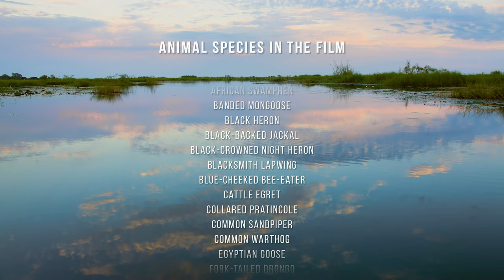8K Wild Animals of Chobe National Park - Incredible Wildlife of South Africa - Part 2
Get ready to explore the wild side of Africa in stunning 8K resolution! Our filmmaker Robert Hofmeyr captured breathtaking footage of the diverse wildlife in Chobe National Park during his December 2021 adventure. During this trip, with his team of expert guides from Pangolin Photo Safaris, they captured incredible footage of exotic birds, mammals and reptiles, both on land and while rafting down the river. From thousands of majestic elephants to large prides of lions, impalas, buffaloes, baboons and more, you'll see it all in this relaxing 8K wildlife video. With great quality footage right on your Ultra HD screen, you won't have to leave your home to take a virtual tour of Chobe National Park and experience the real charm of Africa!

Special Thanks to the Pangolin Photo Safaris team for their help in creating this film.

The trip to Chobe National Park was exciting and breathtaking! Robert in his short interview said that the help of the guys from Pangolin Photo Safaris was invaluable! Guides Keeme Magasele and Charles Matengu and lead photographers Charlie and Sabine Stols made up a great team that did an amazing job! The guys showed Robert the true beauty of the park's wildlife and helped film some great footage without disturbing the inhabitants of Chobe National Park.

Robert also said that he was lucky to stay at the cozy Pangolin Hotel in Kasane next to the national park. The room was comfortable, had enough outlets for equipment and backup material, which is very important in the work of a filmmaker, isn't it? Plus, the food was delicious!

As for the filming itself, Robert shot on a Blackmagic Ursa 12K, but also shot a few shots with wide tracking on Red Komodo. When filming from the boat, the guys turned off the engine, approaching the animals so as not to disturb them, and this allowed us to shoot a real picture of the wild nature of Africa and add more dynamism to the frame.

Transform your 8K HD TV into a window to Chobe National Park and explore stunning African wildlife, birds, and reptiles up close from your couch. Spend 7 hours immersed in the valley and get up close and personal with animals like never before! Get your animal fix and learn more about the fauna of Africa all at once. Don't miss out on this wild adventure!

Animal Species In The Film 00:00:00:
Malachite kingfisher 00:00:39
Baboon 00:00:47
Reed cormorant 00:01:22
Little blue heron 00:02:12
Impala 00:02:19
African fish eagle 00:02:22
Marabou stork 00:02:58
Vulture 00:03:08
Buffalo 00:03:59
African openbill 00:04:46
African jacana 00:05:25
Nile crocodile 00:05:37
Purple heron 00:05:44
Anhinga 00:08:53
Lioness 00:13:33
Blacksmith lapwing 00:15:10
Vervet Monkey 00:15:57
Black tailed godwit 00:27:42
Black heron 00:42:55
Kingfisher 00:47:15
Black-crowned night heron 00:47:33
Lion 00:50:22
Hippo 01:40:28
Caiman 02:12:53
Anhinga 02:13:46
Ibis 02:15:46
Purple heron 02:22:16
African Elephant 02:57:01
Wire-tailed swallow 03:06:21
Goliath heron 03:35:36
Blue-cheeked bee-eater 04:02:49
Grey heron 04:15:00
Spur-winged goose 04:18:04
Waterbuck 04:24:47
Nile monitor 04:32:45
Double Crested Cormorant 05:20:33
Pied kingfisher 06:07:57
Black-crowned night heron 05:08:23
Hooded vulture 06:34:50
Jackal 06:35:10
African jacana 07:13:19

Video from: ChobeNationalPark, South Africa
Video title: Animals Of Chobe National Park, Botswana, South Africa - Part 2
Time of filming: December 2021
Equipment used: Blackmagic Ursa 12K, Red Komodo
Video type: Wildlife relax video
Video resolution: 8K UHD
Producer: Roman Khomlyak, Pro Art Inc
Cinematographer: Robert Hofmeyr
Assisted by: Andrew Caldwell
Editor and colorist: Tayana Nesterenko
Supervising editor: Anatolii Pylypenko

Unfortunately, this video is available on YouTube only in 4K UHD resolution. But you can follow the link and get our amazing wildlife video in its original 8K